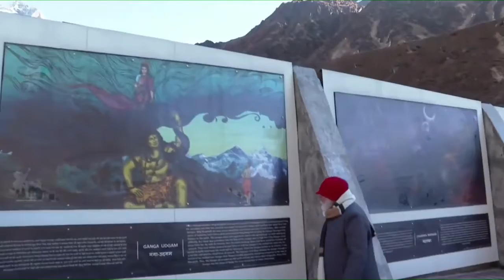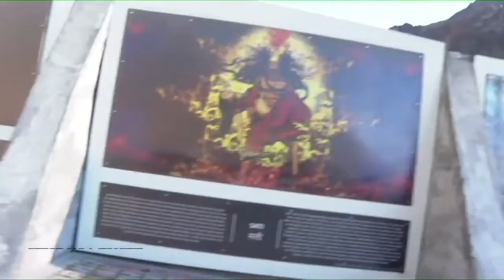KEDARNATH TEMPLE | PM MODI | ABHISHEKAM POOJA | UTTARAKHAND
PMMODI KEDARNATHTEMPLE While offering prayers at Baba Kedarnath Temple in Uttarakhand and unveiling a 13-foot-tall statue of Adi Guru Shankaracharya at his reconstructed samadhi, Prime Minister Narendra Modi Friday said there was a time spirituality and dharma was connected only with stereotypes and wrong morals but today our culture, our tradition and religious centres are seen with the same sense of pride it should have been seen.
Stating that the third decade of the 21st Century will be for Uttarakhand, Modi inaugurated development projects worth Rs 225 crore under the first phase. He also assured people that with great speed of development works, more tourists will visit Uttarakhand in the next 10 years than in the last 100 years.